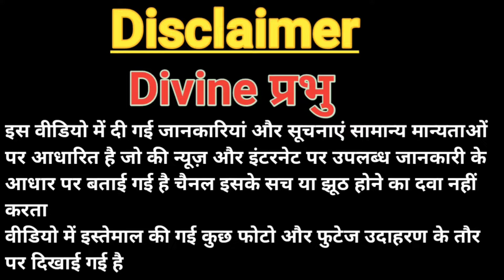{🕉️} किन रंगों से खेलें होली, जो बढ़ाएगा सुख और सौभाग्य !! With what colors to play Holi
रंगों का त्योहार होली आने वाली है. . इस दिन लोग एक दूसरे को रंग और गुलाल से सराबोर कर देते हैं. हर किसी के चेहरे लाल, हरे, गुलाबी रंग या गुलाल से रंगे होते हैं. रंग सुख, सौभाग्य और खुशहाली के प्रतीक माने जाते हैं. इस साल होली के अवसर पर आप वास्तु अनुसार रंगों का चयन करके अपनी किस्मत को चमका सकते हैं. आइए जानते हैं कि वास्तु  अनुसार किन रंगों से होली खेलने से सुख और सौभाग्य  में वृद्धि होती है.
With what colors to play Holi, which will increase happiness and good luck
किन रंगों से खेलें होली, जो बढ़ाएगा सुख और सौभाग्य ??
Divine Prabhu